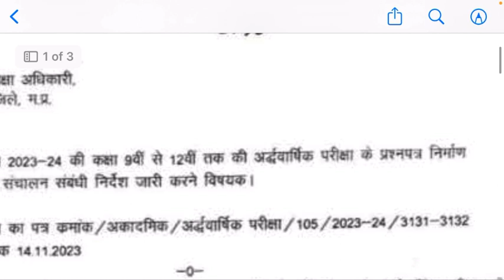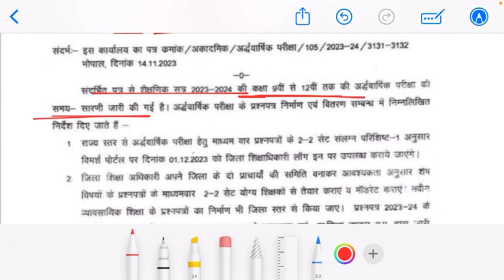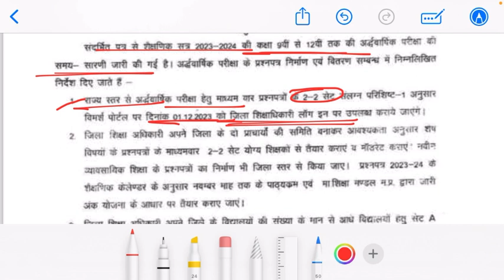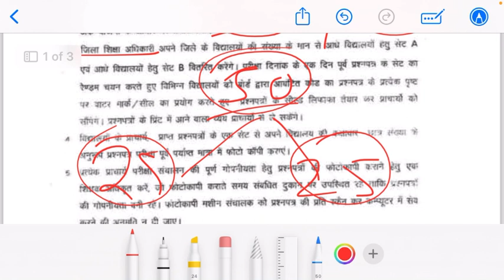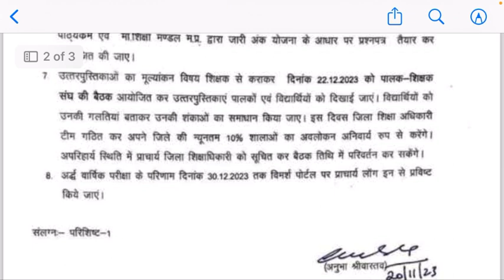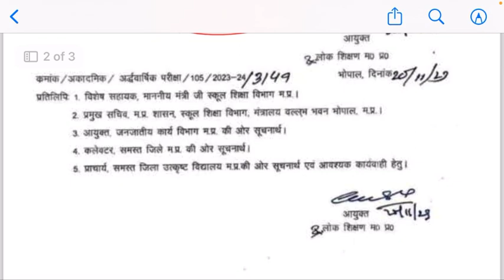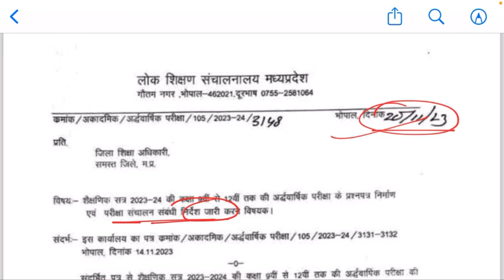कहां से बनेगा अर्धवार्षिक परीक्षा 2023-24 का पेपर | कितने सेटो में बनेगा पेपर | कहां से डाउनलोड होगा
🏆 Follow Us 🏆

 / ask_classes10

 / askclasses10

Ardhvarshik Pariksha 2023 asli paper
Ardhvarshik Pariksha 2023-24 paper kaise download kare
kaise download kre Ardhvarshik Pariksha 2023 ka paper
real paper